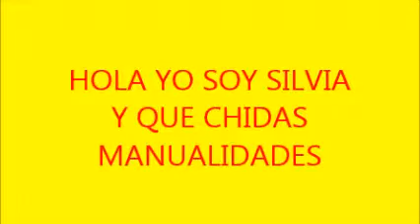aretes de aluminio........aluminum earrings